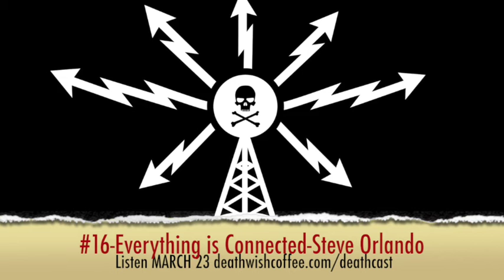SNEAK PEEK: #16 - Steve Orlando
Sneak peek of a brand new episode of fueled By Death Cast with current DC Comics writer Steve Orlando